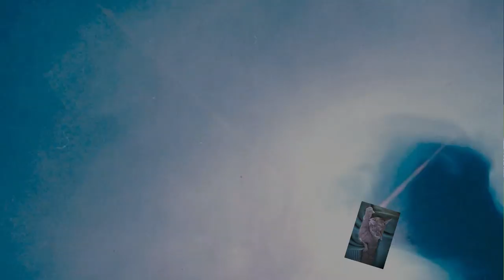Acryl gießen (402) Doppelter offener Becher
Hallo zusammen, heute zeige ich euch ein Bild mit zwei offenen Becher. Habt viel Spass euer Hellsing